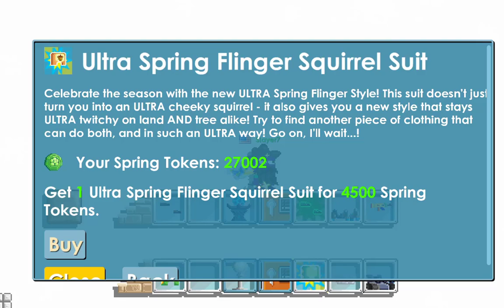Growtopia Spring Clash (All Items!!!)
Growtopia Buying All Spring Clash Branches - In this video I will be purchasing all the spring guild event rewards and giving my thoughts.